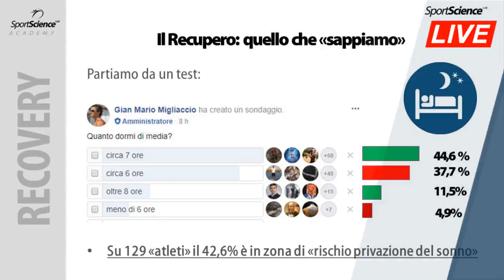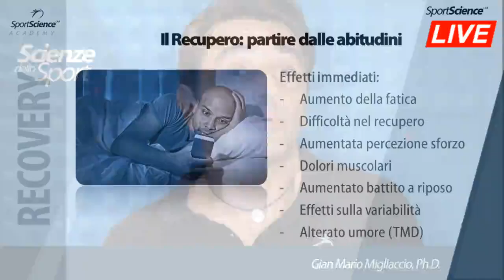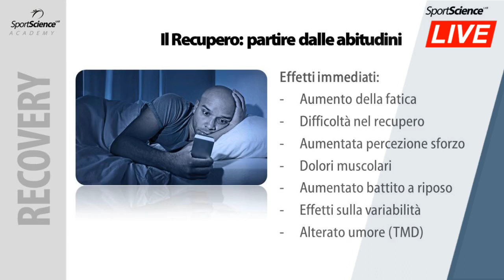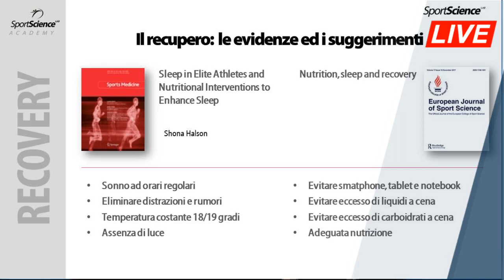Quanti atleti sono a "rischio" di sonno?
L'allenamento va bene, ma l'atleta no. Cosa sarà successo? Molto probabilmente è il sonno, dove basta molto poco per andare in privazione. Con questo video Gian Mario MIgliaccio spiega come fare per iniziare a gestire e risolvere questo problema